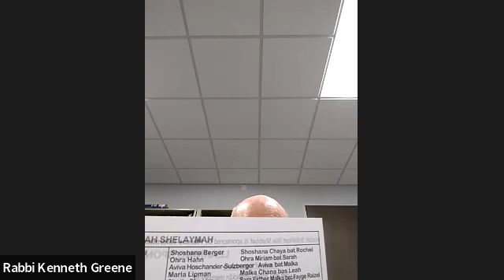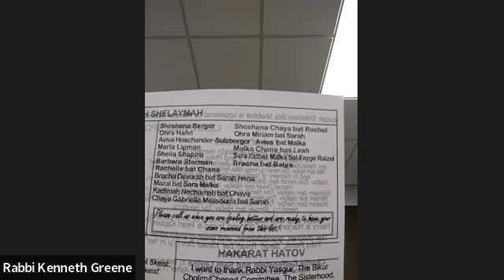Daf Yomi 4 8 2022